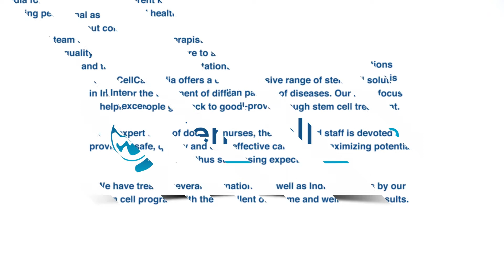Patient with Glaucoma & Optic Nerve atrophy shares his experience after stem cell therapy at SCCI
The Patient From Africa, Share His Experience After Stem Cell Treatment For Glaucoma at Stem Cell Care India | Best Stem Cell Center In India For Glaucoma | How Can I treat Glaucoma  | Glaucoma Eye Disease Treatment |  Glaucoma  |  Glaucoma Treatment In Delhi | Stem Cell-Based Therapy for Glaucoma  | Stem Cell for Glaucoma |

At Stem Cell Care India, Glaucoma treatment includes a unique combination of therapies including stem_cell_therapy, supportive_therapy and occupational therapy, specializeg_growt_factor, and multivitamin injection. The duration of treatment is based on the patient’s severity and state and it ranges from 3-4 days.

Glaucoma is a category of eye disorder that can affect the optic nerve and cause blindness. To retain stable eye pressure, the eye constantly creates a fluid called aqueous, which must drain from the eye.

Glaucoma affects more than 3 million people in the United States, and it is the leading cause of blindness among African Americans, who can begin glaucoma testing as early as age 35.
Glaucoma may inflict permanent harm to the optic nerve if left undetected and untreated because of issues with drainage of aqueous, fluid generated throughout the eye.
The optic nerve transfers data from the eye to the brain, where it is stored.

As stem cells are capable of replacing retinal ganglion cells (RGCs), stem cells can one day help to restore links between the eye and the brain, but the extent of this complicated repair is overwhelming. Even though stem cell therapies remain in their early stages of growth, numerous vision conditions could theoretically be handled using the latest biomaterial cell scaffolds, and amid all the difficulties that remain, there are grounds for hope that stem cells may play a role in the treatment of human glaucoma in the future.

To know more about Glaucoma, Optic Nerve Atrophy, and its treatment at Stem Cell Care India, please visit

Working Hours

Monday – Saturday
8.00 AM to 8.00 PM

Consultation Hours

10:00 AM – 2:00 PM
3:00 PM – 7:00 PM